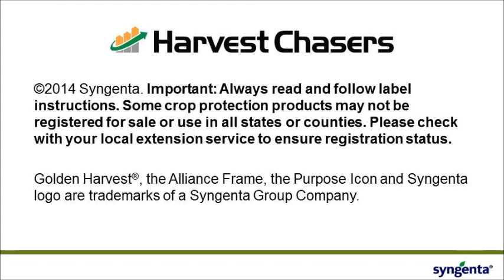Reliable Golden Harvest performance leads to brand loyalty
Todd Hoffman of Juniata, NE, has been growing Golden Harvest® for 20 years because of its reliable performance and standability. Watch as the Harvest Chasers catch up with Todd in his combine.